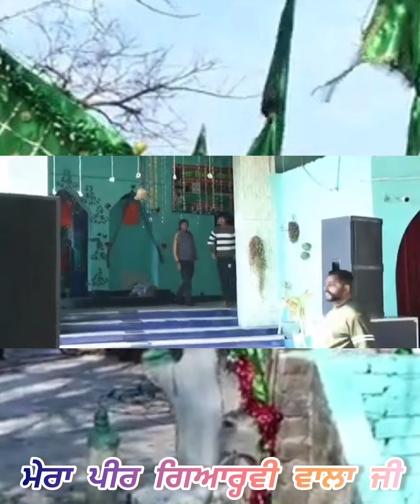Ja Peer Baba Ji